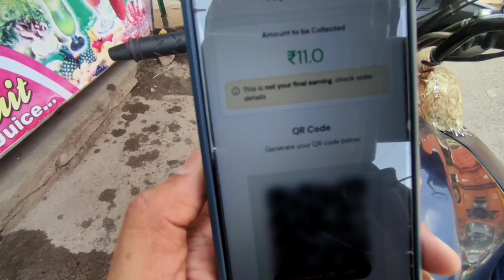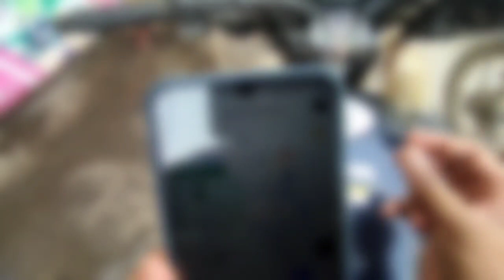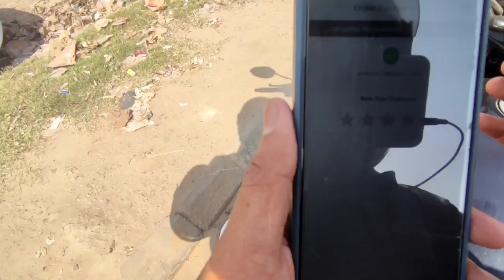रापीडो 3KM का दिया 11 रुपया | Rapido Captain Latest News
Searching Keywords

Search ID Gaurav Tiwari
Instagram User ID @gauravtiwarib
Facebook User ID @GauravTiwariB
Twitter User ID @GauravTiwariB